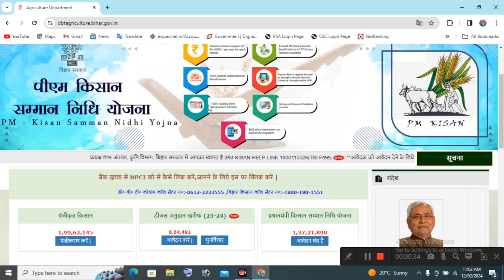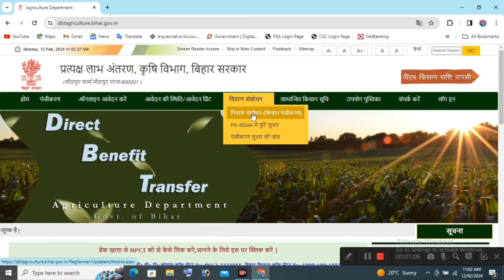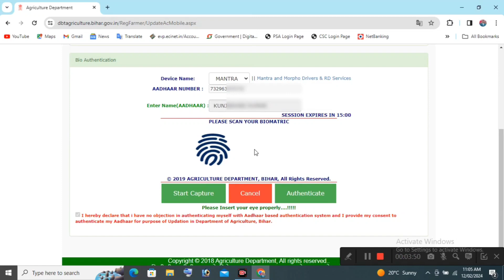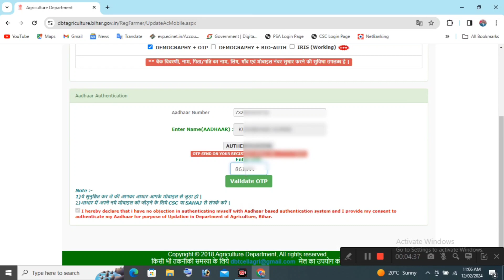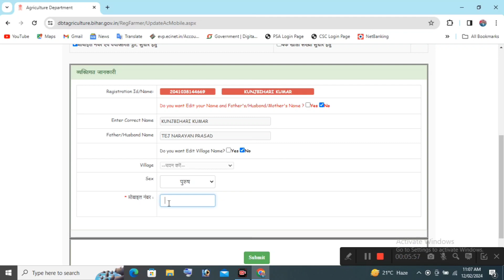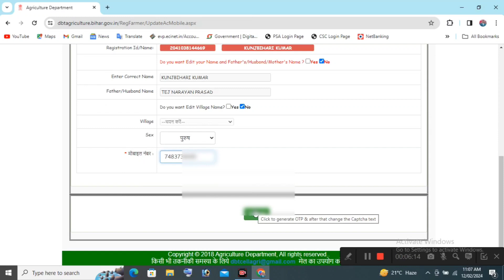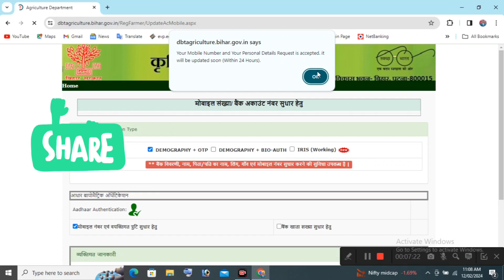Kishan Panjikaran me mobile number Change kaise karen | किसान पंजीकरण में मोबाईल नंबर कैसे बदलें